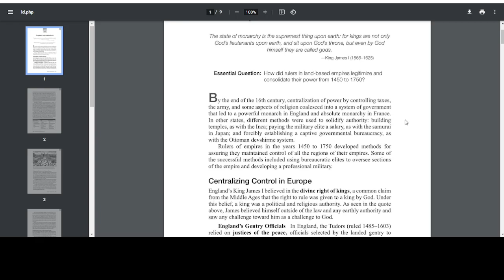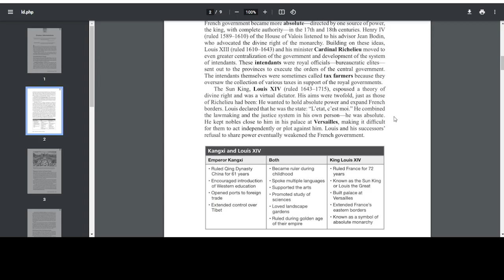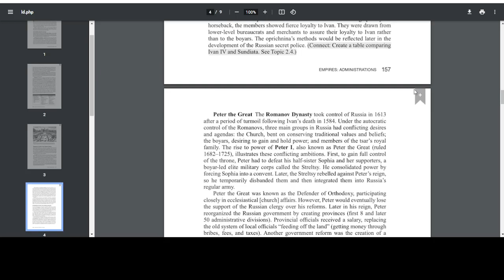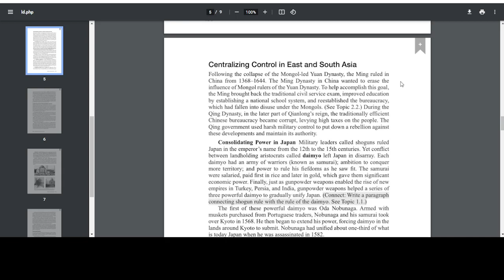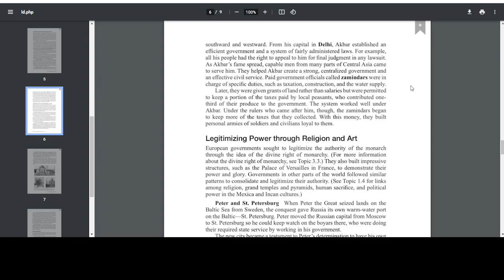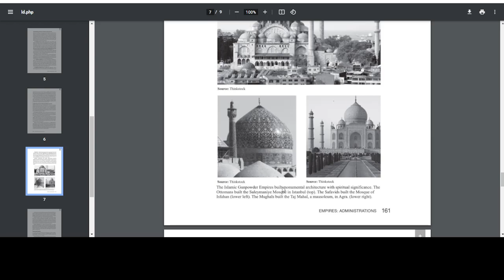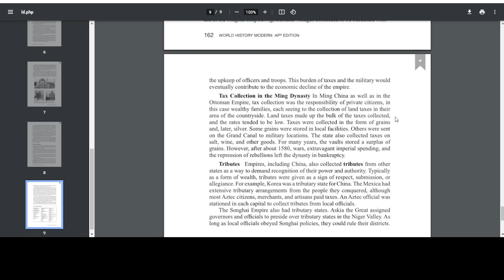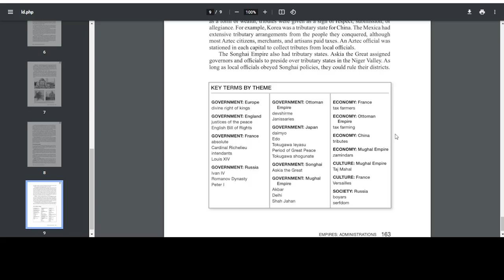AP World History Modern: AMSCO - 3.2 Read Aloud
Hello dearest viewer! I hope you enjoy the reading as much as I did, and if you are using this to study for your AP World History Exam, I hope this helps and I hope you enjoy.

- Mono